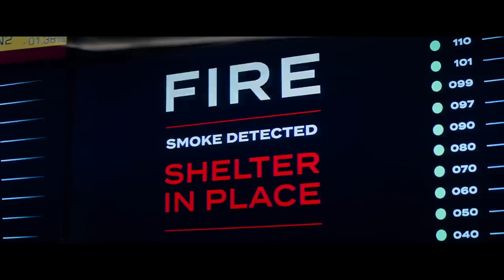SKYSCRAPER Official Trailer (2018) ft. Dwayne "The Rock" Johnson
The official movie trailer for the 2018 action-thriller film, "Skyscraper" featuring Dwayne "The Rock" Johnson.

Global icon Dwayne Johnson leads the cast of Legendary’s Skyscraper as former FBI Hostage Rescue Team leader and U.S. war veteran Will Sawyer, who now assesses security for skyscrapers.  On assignment in China he finds the tallest, safest building in the world suddenly ablaze, and he’s been framed for it.  A wanted man on the run, Will must find those responsible, clear his name and somehow rescue his family who is trapped inside the building...above the fire line.

Written and directed by Rawson Marshall Thurber (Central Intelligence, We’re the Millers), the 3D action-thriller is produced by Beau Flynn (San Andreas, Baywatch), Johnson, Thurber and Hiram Garcia (San Andreas, Central Intelligence).

Skyscraper’s executive producers are Dany Garcia (Baywatch, Ballers), Wendy Jacobson (San Andreas), Eric McLeod (Kong: Skull Island, Pirates of the Caribbean series) and Eric Hedayat (The Great Wall, Real Steel).  The film will be released by Universal Pictures.